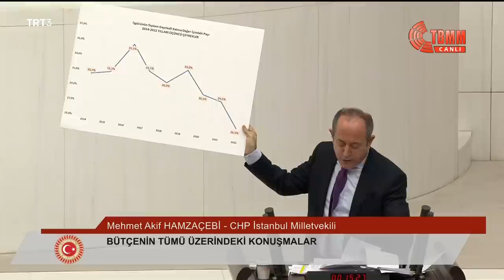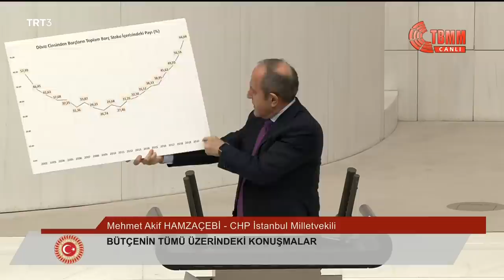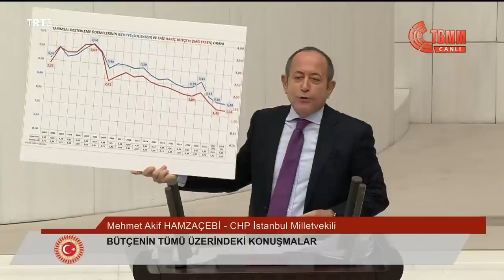MEHMET AKİF HAMZAÇEBİ - 2023 YILI BÜTÇE GÖRÜŞMELERİ